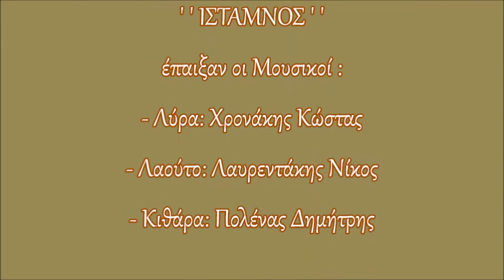ΜΑΛΕΒΙΖΙΩΤΗΣ ΜΗΚΤΟ ΤΜΗΜΑ 15& ΑΝΩ - ΒΡΑΔΙΑ ΠΑΡΑΔΟΣΙΑΚΟΥ ΧΟΡΟΥ 27/09/2015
ΜΑΛΕΒΙΖΙΩΤΗΣ

ΒΡΑΔΙΑ ΠΑΡΑΔΟΣΙΑΚΟΥ ΧΟΡΟΥ

ΚΗΠΟΘΕΑΤΡΟ Μ. ΧΑΤΖΙΔΑΚΗΣ

27/09/2015

ΕΡΓΑΣΤΗΡΙ ΠΑΡΑΔΟΣΙΑΚΩΝ ΧΟΡΩΝ & ΜΟΥΣΙΚΗΣ ΙΣΤΑΜΝΟΣ